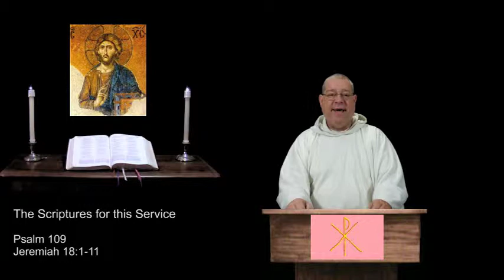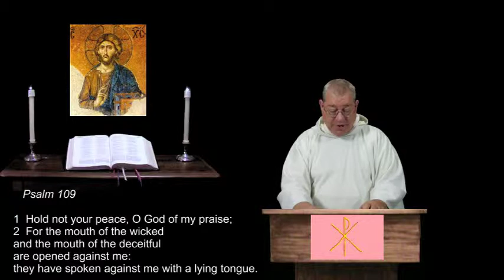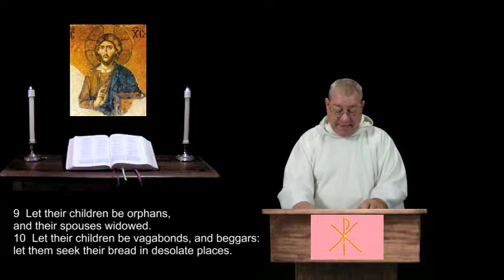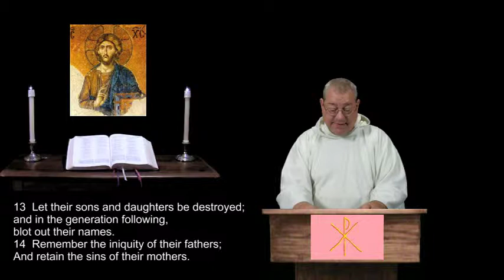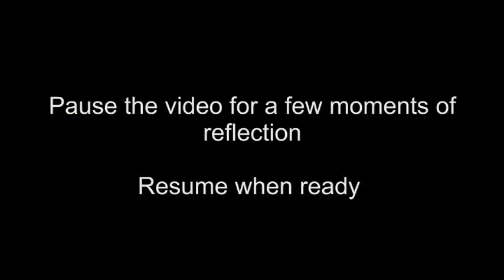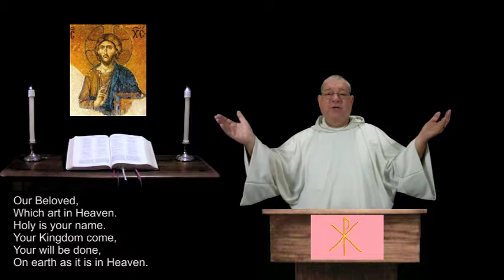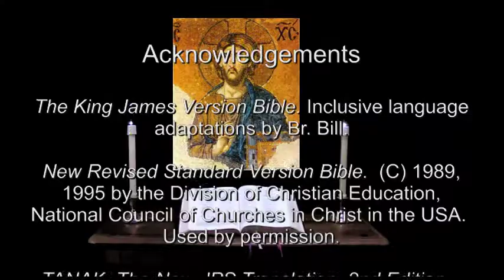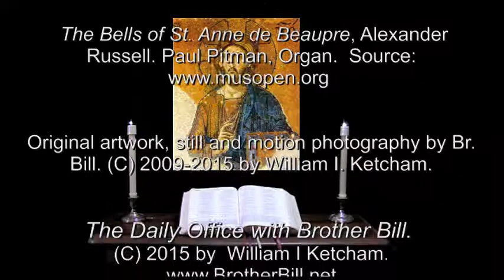18 Mar 2015 Wednesday Morning Prayer